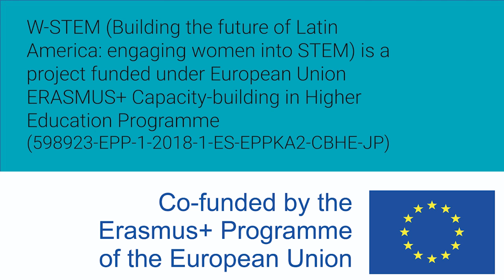Women W-STEM: Helena Tukiainen